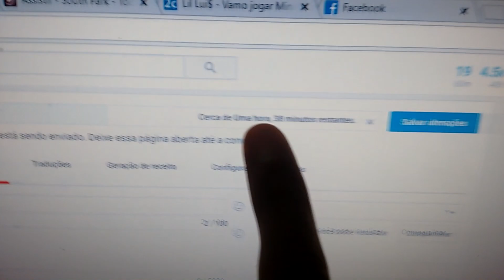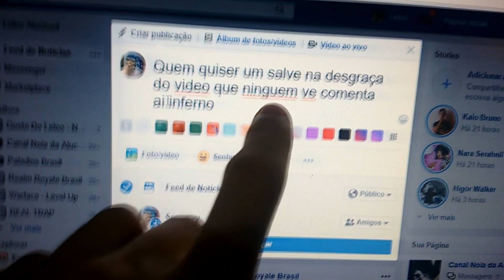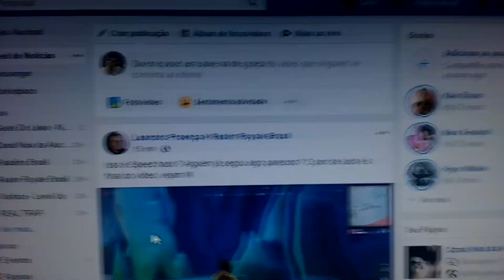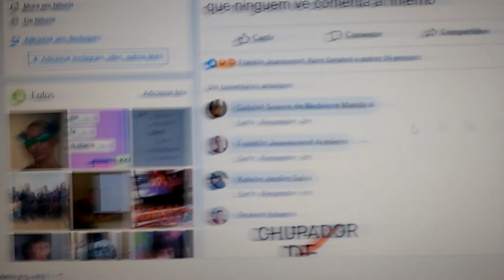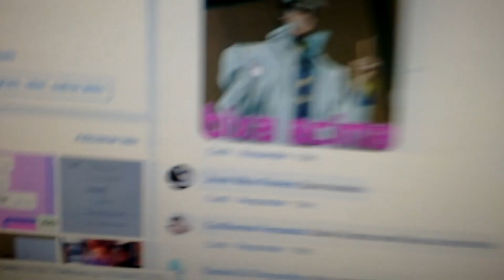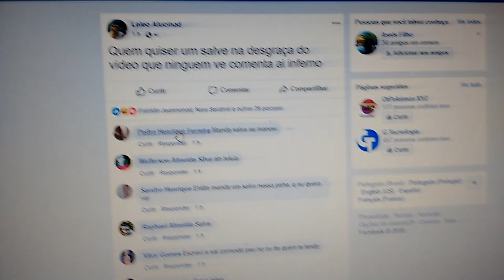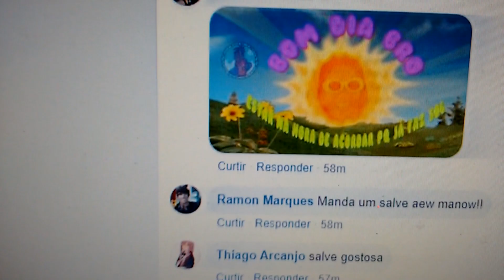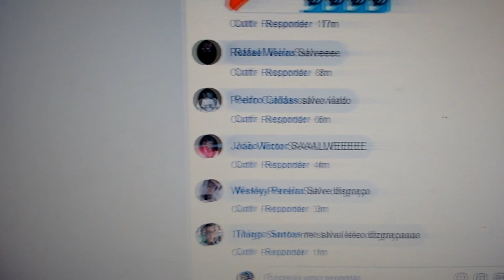Frango Desfiado BRABO - Leleo Culinaria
LEIA ABAIXO ANTES DE FALAR CAQUINHA

Obrigado